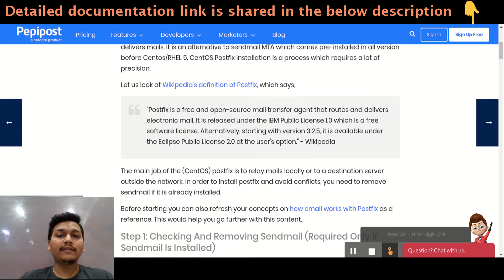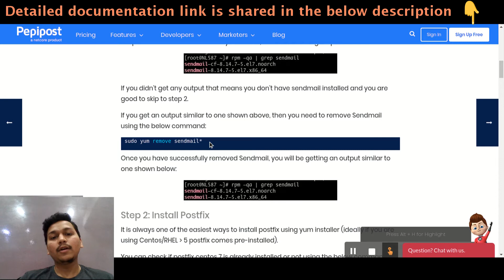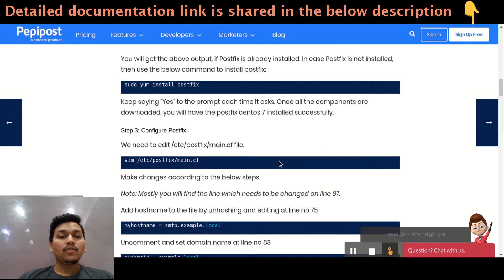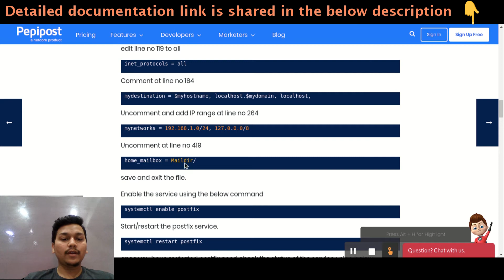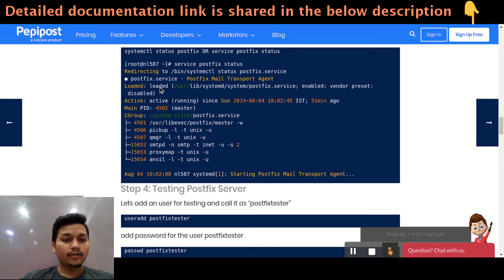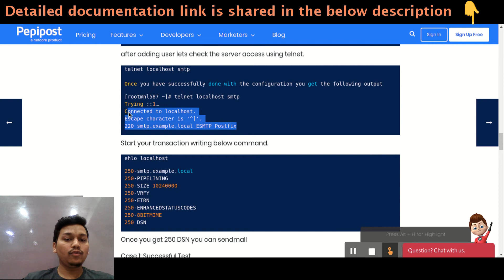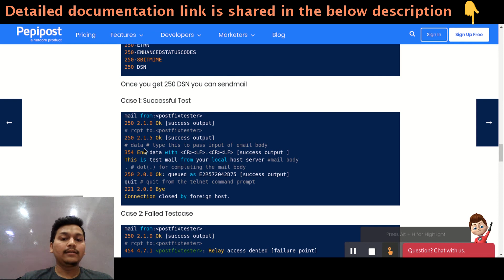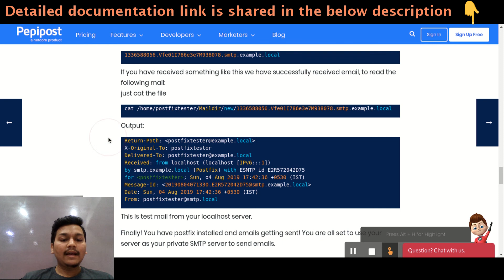How To Install Postfix CentOS 7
Refer this link for complete documentation on How To Install Postfix CentOS 7

For more such solutions refer Pepipost Tutorials Forum-

Author:
Vikram Sahu
Developer Evangelist & Community Engineer, Pepipost